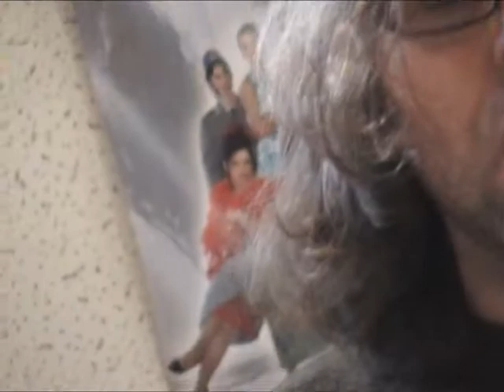Unplugged Dance Experiment #2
Recorded live 16th May 2010 @ Belfiore (Italy)